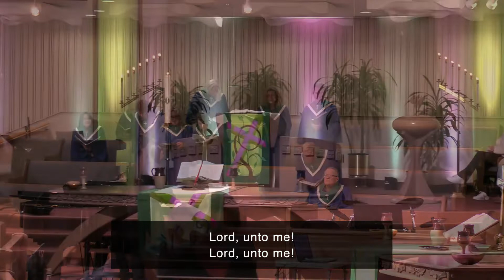Sunday November 20, 2022